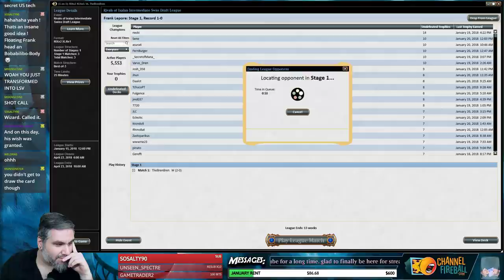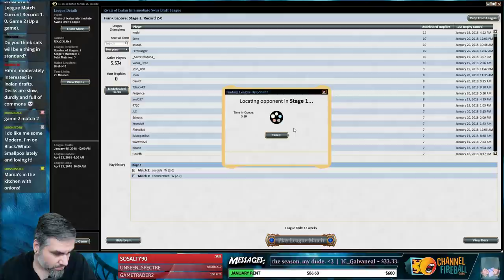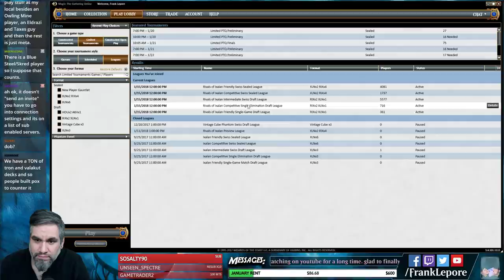Rivals of Ixalan Draft #3 - 1/21/18